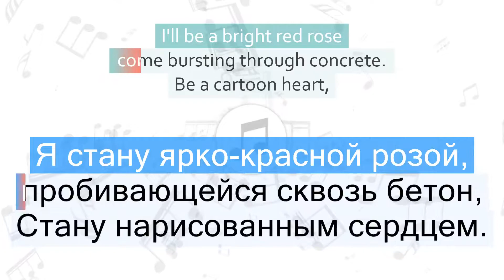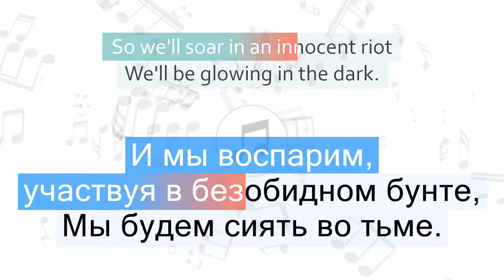Coldplay - Charlie Brown Перевод песни На русском Слова Текст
Текст песни Charlie Brown и перевод слов
Караоке

📣 Быстрый переход к нужной части песни:
1 часть - 00:06
2 часть - 00:10
3 часть - 00:30
4 часть - 00:33
5 часть - 00:54
6 часть - 00:57
7 часть - 00:59
8 часть - 01:15
9 часть - 01:19